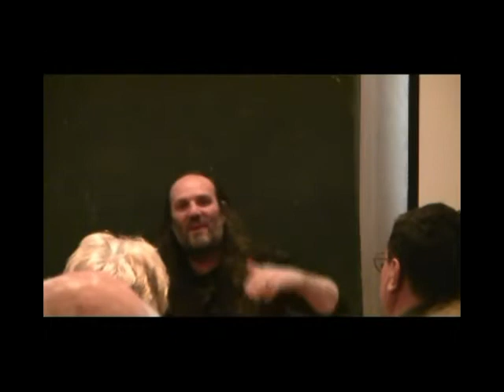Dr. VARGA TIBOR - PÜNKÖSDI ÜNNEPEINK !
Pünkösdi ünnepkör és hagyományaink.